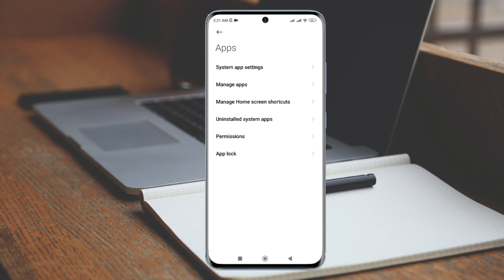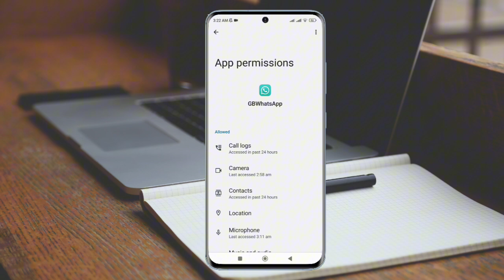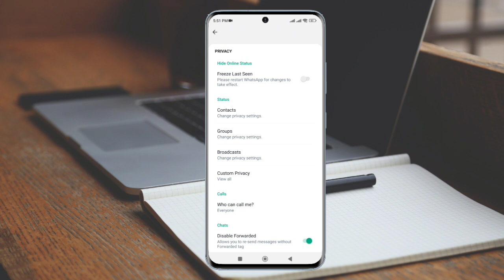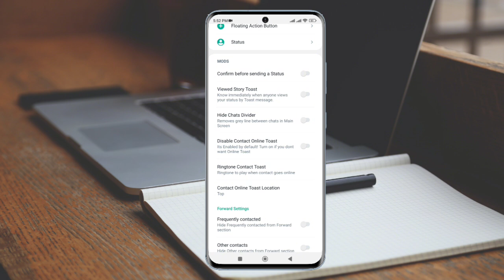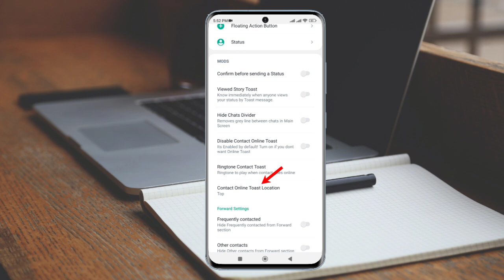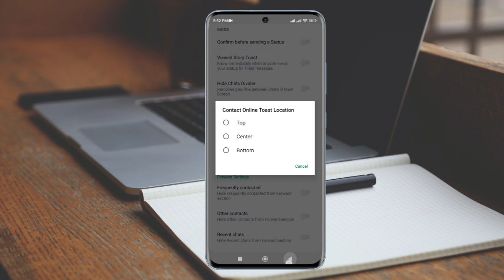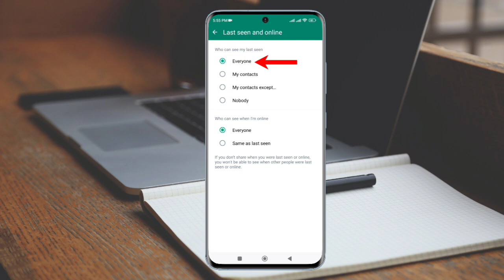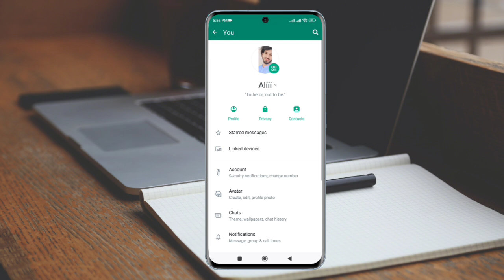Gb Whatsapp v17.60 online/last seen/green dot not showing problem solved 2024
In this video, I have explained that if Online ,last seen and green dots are not visible in your GB WhatsApp then after watching this video, you can solve this problem easily.

gb whatsapp contact online not showing
gb whatsapp me contact online show kaise kare
gb whatsapp me online nhi dikha rha hai
gb whatsapp me online kyu nhi dikha rha hai
gb whatsapp contact online show setting
gb whatsapp me online nahi dikh raha hai
gb whatsapp me online show nhi ho rha
gb whatsapp me koi online nahi dikh raha hai
gb whatsapp online show setting
gb whatsapp me offline kaise dikhe
gb whatsapp online kaise dekhe
gb whatsapp contact online toast not working
gb whatsapp online nahi dikha raha hai
gb whatsapp me kisi ko online na dikhe
gb whatsapp online nahi dekhna chahiye
gb whatsapp me upar online kaise kare
disable contact online toast gb whatsapp
contact online toast in gbwhatsapp
gb whatsapp online notifications not showing
gb whatsapp online notification not showing
gb whatsapp online notification show kaise kare
whatsapp par koi online aaye to notification
gb whatsapp online notification home screen
gb whatsapp me online notification kaise chalu kare
gb whatsapp online notification
gb whatsapp par online notification kaise kare
gb whatsapp me notification nahi dikh raha hai
gb whatsapp par notification show kaise kare
gb whatsapp par online nahi dikh raha hai
gb whatsapp last seen not showing on home screen
gb whatsapp last seen not showing